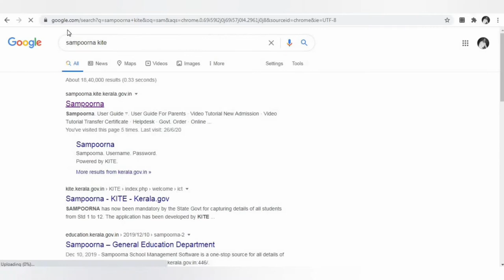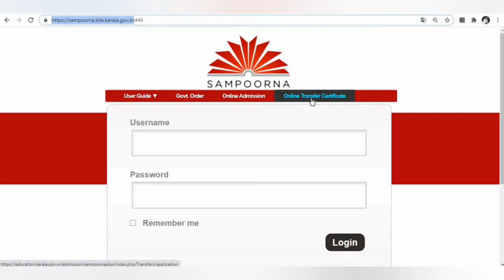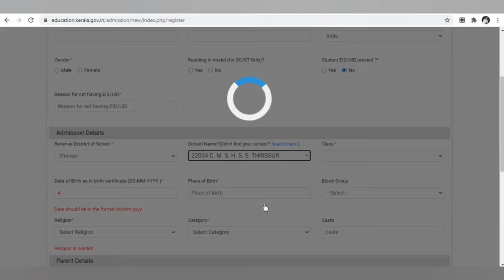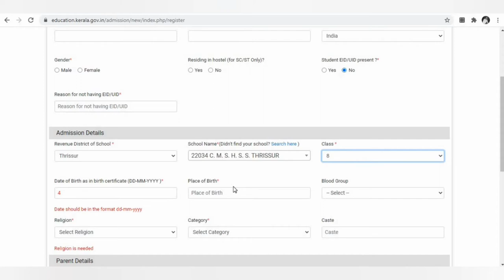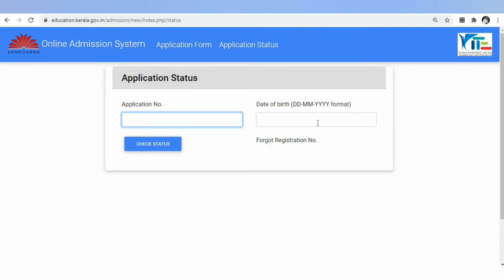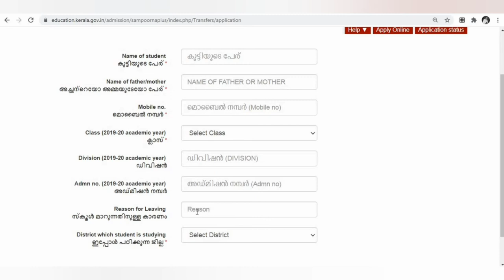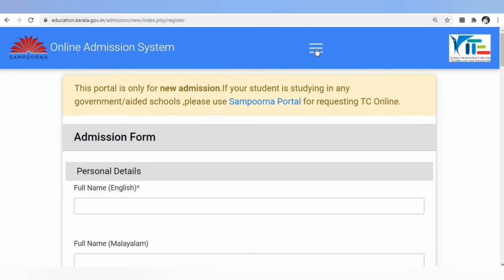Kerala syllabus school ONLINE Admission | കേരള സിലബസ്സിലുള്ള സ്കൂളുകളിലേക്ക് ഓൺലൈൻ വഴി അപേക്ഷിക്കാം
This video explains the procedures and steps to take admission in the schools of Kerala state governed by State Government.

1. Happy Life - FREDJI
2. Desire - MusicbyAden
3. Sophomore Makeout - Silent Partner